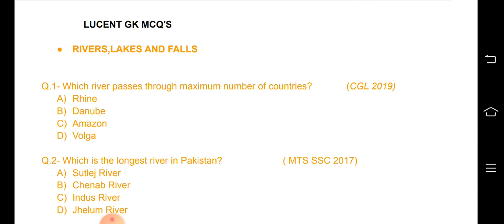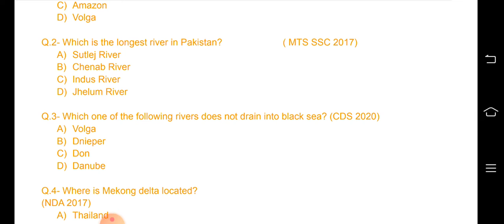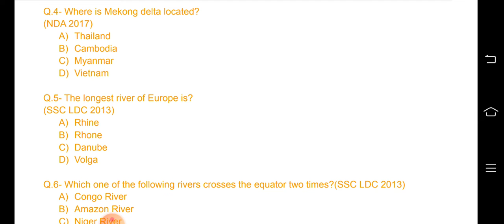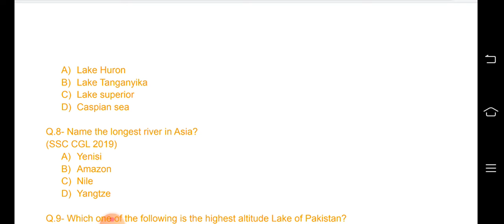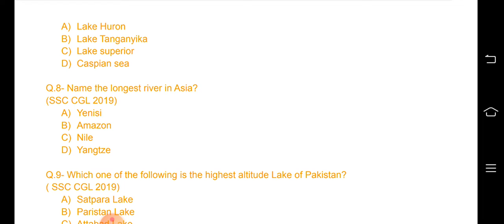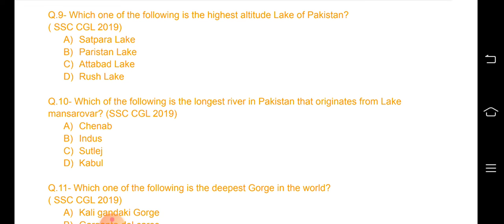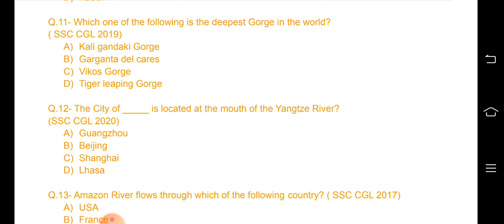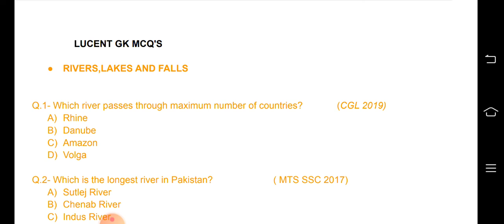LUCENT GK MCQ'S | Class -1 || For All Competitive Exams||Jkssb|Jkpsc|SSC CGL| UPSC| Railway|UPPCS 👍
Lecture-1 Lucent's Gk objective type questions.
Attempt these questions And comments your score in comments box 👍..
Become a part of Jk study lovers family ❤️

Vitamins With mcq general science ❤️

Mcq on freedom struggle movement
Moderate phase jkssb FAA 👍